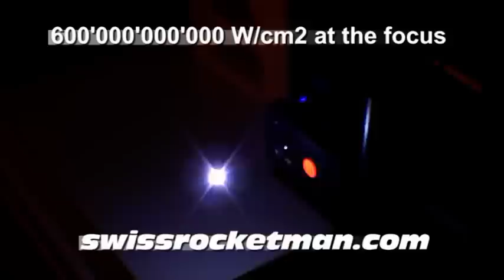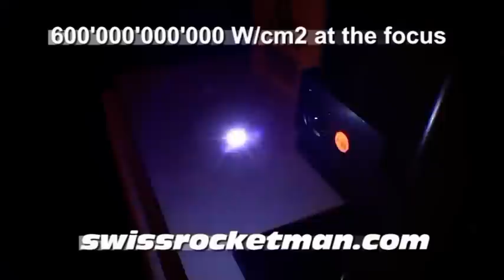optical breakdown Focal=40 mm.mpg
When a high-energy laser beam is focused through a lens onto a gas for any given laser intensity threshold, we can observe the creation of transient plasma. The dimensions of it depend on the focal length, the divergence of the laser beam and the pressure of the gas.
This breakdown mechanism is the so-called "optical breakdown" of a gas and includes a static and a dynamic part.

The main mechanisms involved in the generation of the laser-induced plasma are multiphoton ionization and electron impacts leading to cascade breakdown
 As a consequence of the laser-air interaction, the air is in a plasma state with ionization degree close to unity, temperature of 100000 K and number density of 1E20 cm -3.
The plasma then expands at supersonic velocity 2.10 7 cm/ s  cooling down and inducing mechanical effects on the surrounding environment shockwaves in air